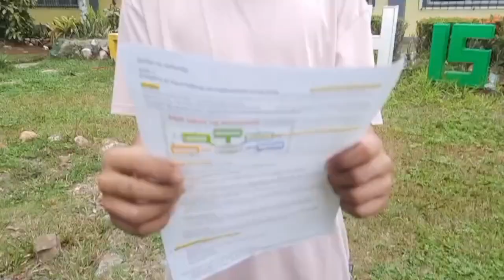SINHS, Tungawan, Konsepto Ng Pag-unlad